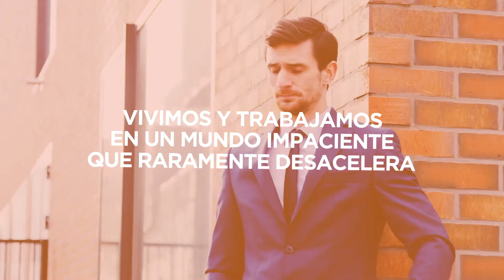Valor de la paciencia